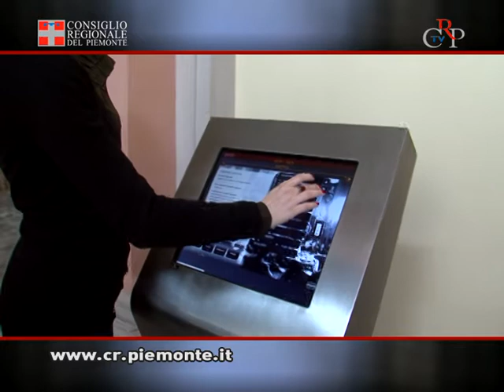CrpTv n.30 del 30 dicembre 2011 - Sito storico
È stata presentata, il 19 dicembre, la sezione storica del sito Internet, con circa 570 schede riferite alle oltre trecento persone che hanno ricoperto cariche istituzionali in Consiglio regionale o nella Giunta, nei primi quarant'anni della Regione. Nella sezione sono inoltre visionabili, in formato pdf, il volume "40 anni di Regione" e le copie di "Notizie" di inizio e fine di ogni legislatura. La serie storica è consultabile, in una versione più grafica, su due "totem" posizionati a Palazzo Lascaris.